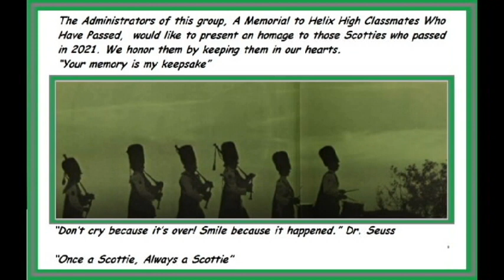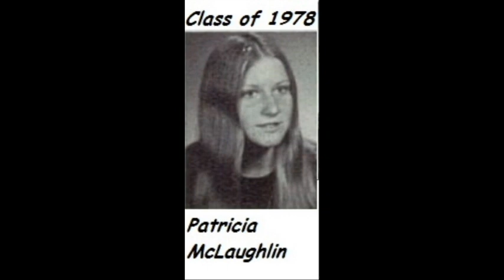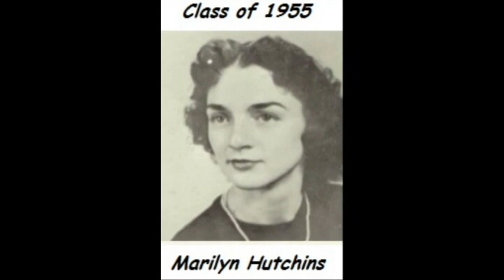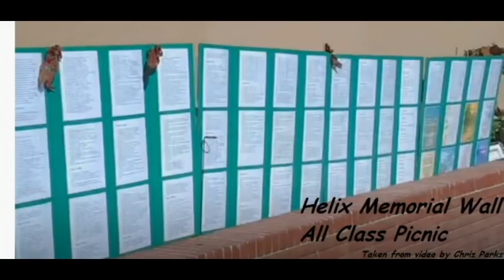Helix High Memorial Group Tribute To Our 2021 Lost Classmates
A Tribute To Our 2021 Fallen Scotties